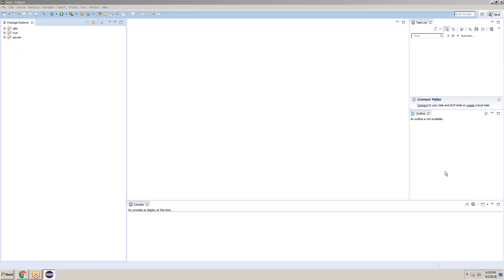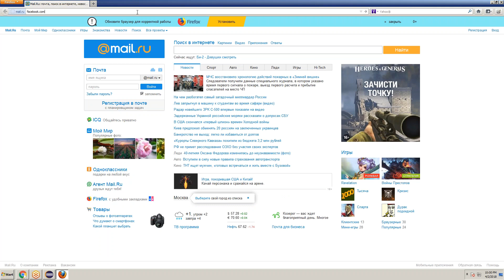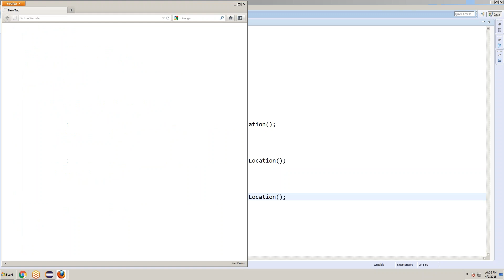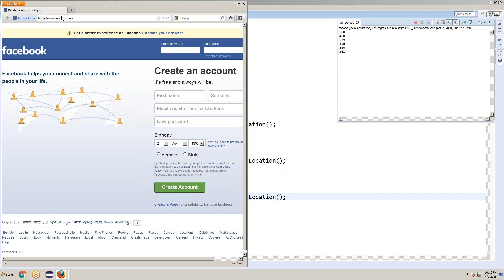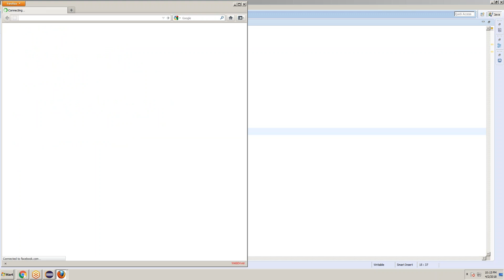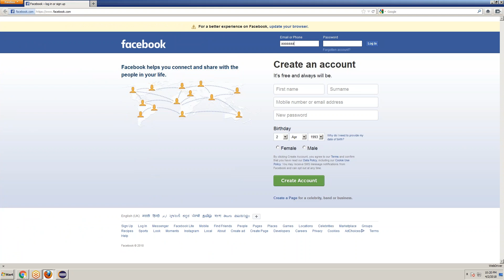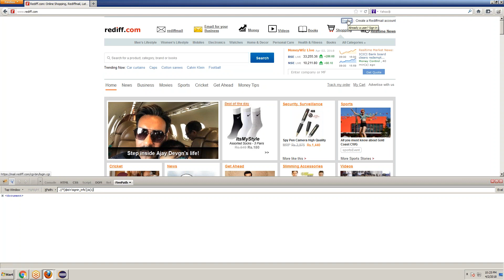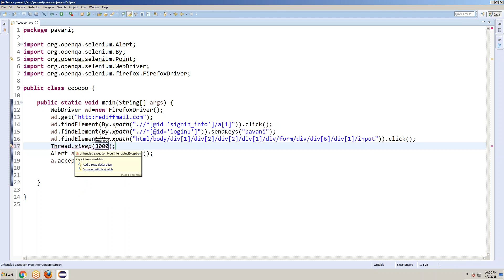SELENIUM WEB DRIVER| TUTORIAL 13